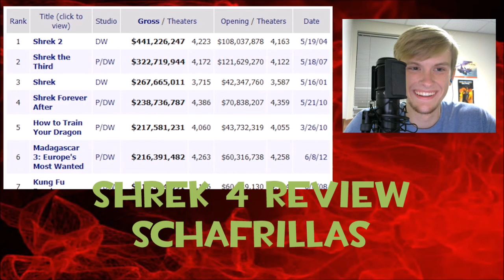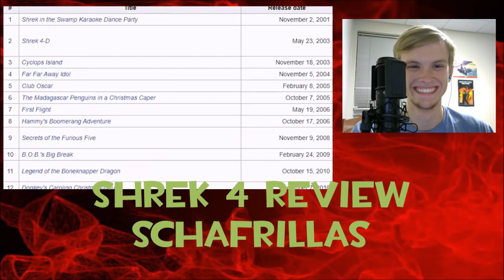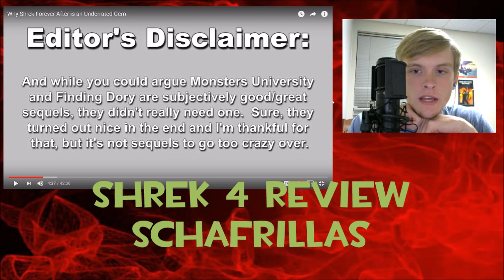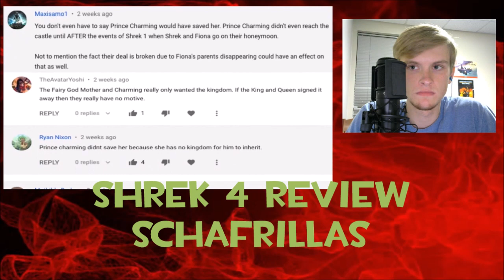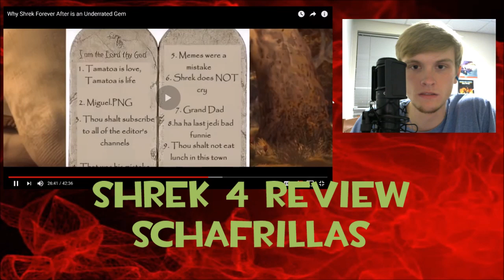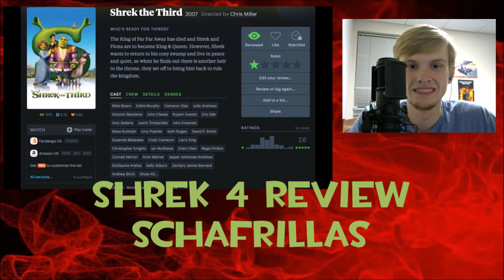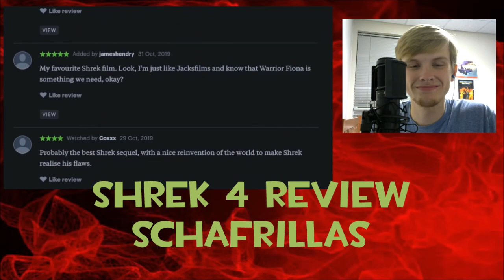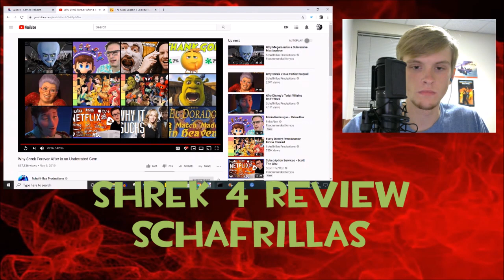Why Shrek 4 is an Underrated Gem (A Schaffrillas Reaction)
The second one was the perfect sequel whilst the third one single handedly ruined this franchise's reputation. Can the fourth one redeem what was once an untouchable character?